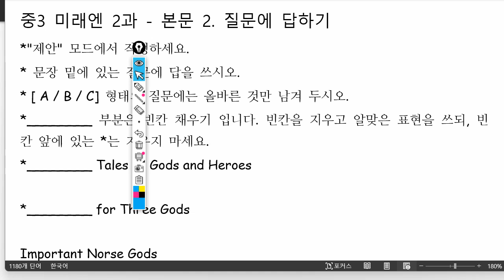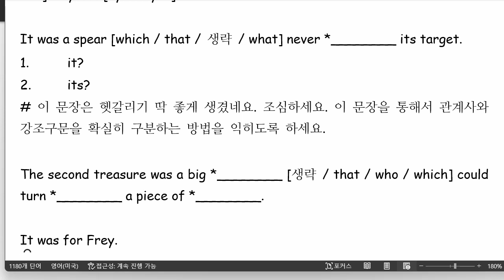중3 2022 04 19 미래엔 2과 구미중 도송중 내신대비 빠진부분 보강